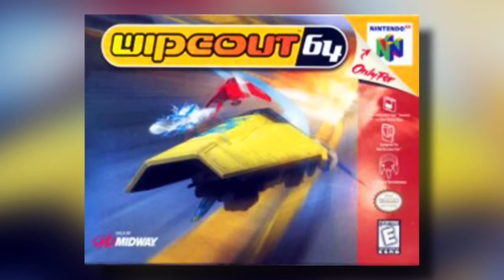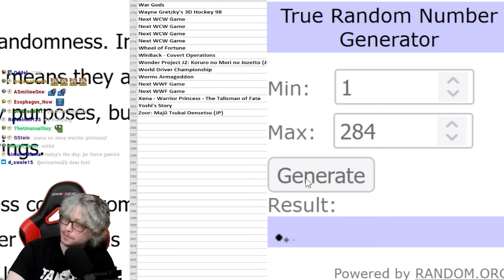Beating EVERY N64 Game - Wipeout 64 (106/394)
People love the F-Zero series. It's natural that some games tried to compete with it. So how did Wipeout 64 do? I think it did pretty well. This game contains the coolest moment of this entire challenge so far, so stick around to see what happened.